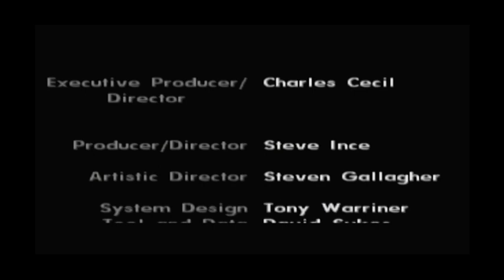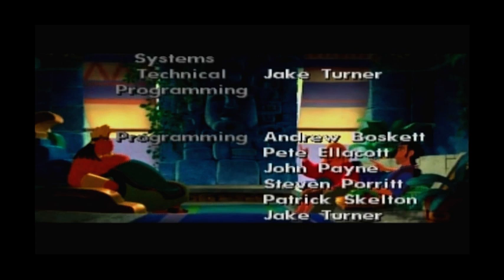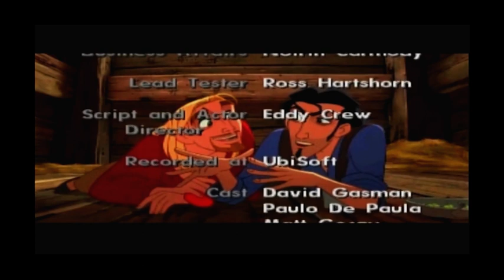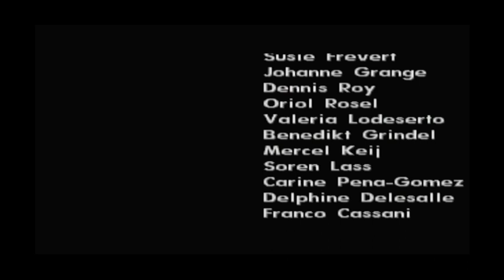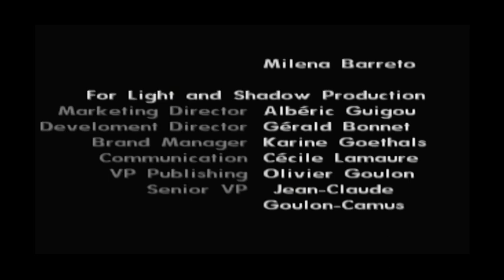Gold and Glory: The Road to El Dorado (PS1) | Part 6 / ENDING | El Dorado in Peril (With Commentary)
First things first, I didn't realise how goddamn dark this part was so I think sometime in the future I'll have to reupload a brighter version because this one looks DARK AF and super duper ugly so apologies for that.

Gold and Glory: The Road to El Dorado is PlayStation 1 tie-in game to Dreamworks' 2000 animated masterpiece, The Road to El Dorado!

With that out of way, this is the finale of El Dorado, I mistakenly hyped up a final encounter or showdown with Tzekal Kan which never happens so if you want to sue me for false advertisement I guess that's your prerogative.
ANYWAY today we are challenged with filling up that huge cup of water that gets tipped sending Miguel & Tulio's boat through the exit tunnel from El Dorado, the only problem is that Tzekal Kan's trusty guard-jaguars are still keeping watch over the water system so we have to contend with those first.

Overall it's a pretty random mission that doesn't feel like that much of a concluding level, but oh well. There's going to be a full longplay of the game coming out alongside this video so check that out if you don't want me rambling all over everything and with that said, I hope you enjoyed the playthrough and like I say in the video let me know if you'd want to see more PS1 games in the future just to visually add a bit more variety to the types of games I've been playing on the channel.

(Scenes from the film have been edited where necessary to avoid copyright)
The full and unedited final film clip can be seen here as I really had to massacre this one to get past the YouTube checks

If you'd rather watch the game played through from start to finish without any commentary then you can find the 3 hour longplay without commentary

New videos uploaded every Wednesday and Saturday (uni/life permitting)